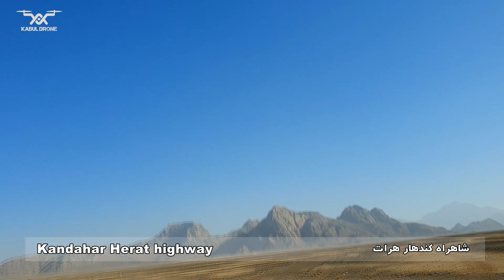From Kabul to Herat از کابل تا هرات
KABUL 2023
تصاویر وجلوه های دیدنی کابل و جاذبه های تماشایی این شهر
Kabul drone wants to make amazing moments for you...